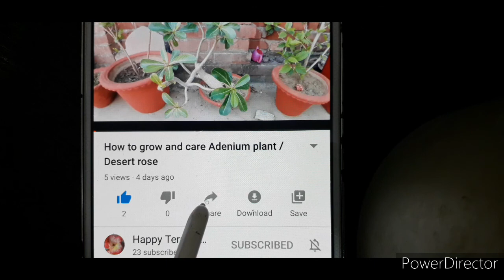How to grow and care Aprajita/shankhpushpi plant